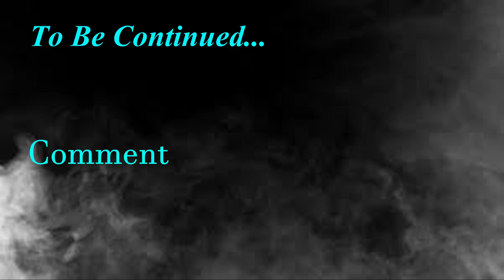SUPERSTAR KO!!! EARL THOMAS IS A GOD!!! BEST SAFETY IN THE GAME. CAN WE STAY UNDEAFEATED?!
MADDEN 20 SUPERSTAR KO.